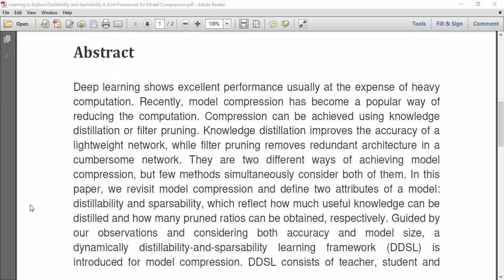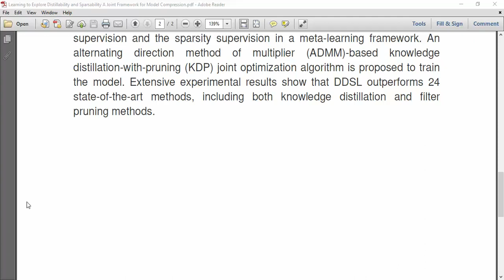Learning to Explore Distillability and Sparsability A Joint Framework for Model Compression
IEEE PROJECTS 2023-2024 TITLE LIST

* Complete Source Code
* Complete Documentation
* Complete Presentation Slides
* Flow Diagram
* Database File
* Screenshots
* Execution Procedure
* Video Tutorials
* Supporting Softwares

Support Specialization
* 24/7 Support
* Ticketing System
* Voice Conference
* Video On Demand
* Remote Connectivity
* Document Customization